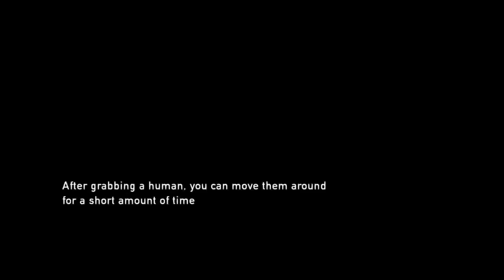The Last Of US Remastered (PS4) -Part 27